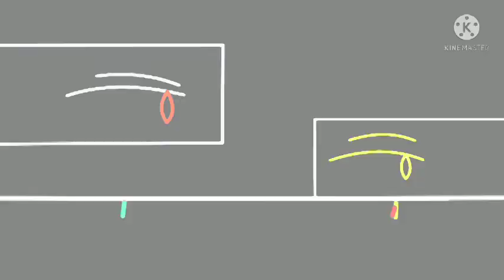Shi_N(Mint) vs Lmg1 (still W.I.P)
full version coming soon... (maybe september)